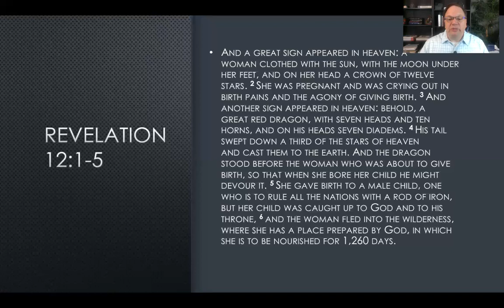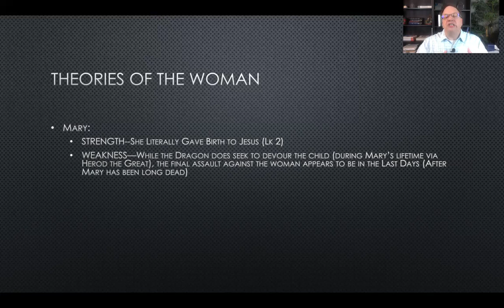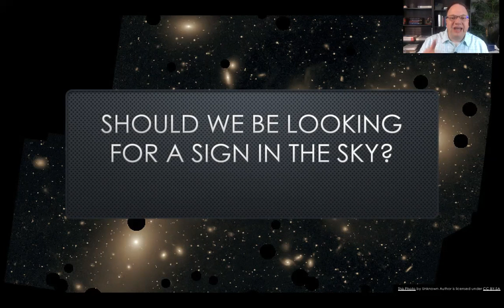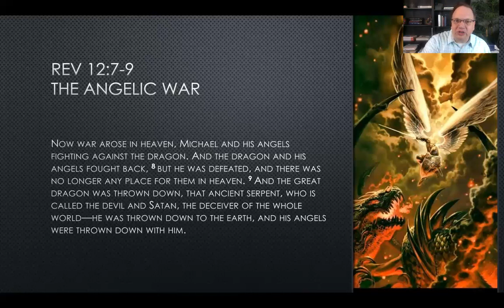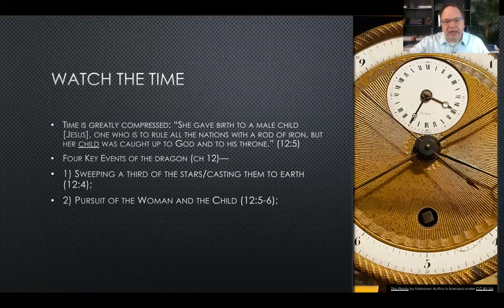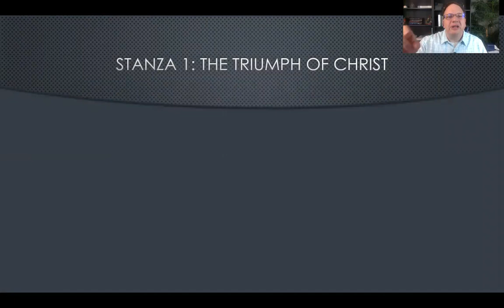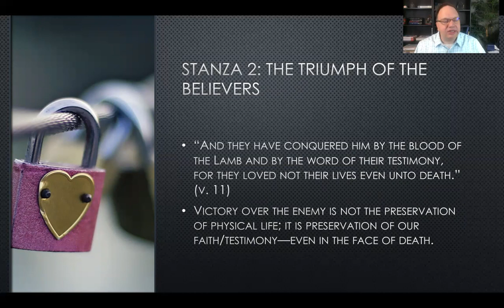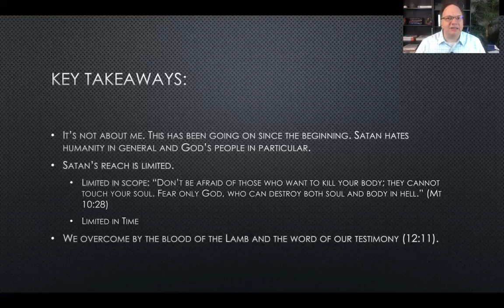The Great Sign of Revelation 12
Revelation 12 introduces the Woman, the Great Red Dragon and the Child, but who are they? Should we be looking for a sign in the night sky? Did that sign already occur in September 2017? Find out more in our "Understanding Revelation" series.